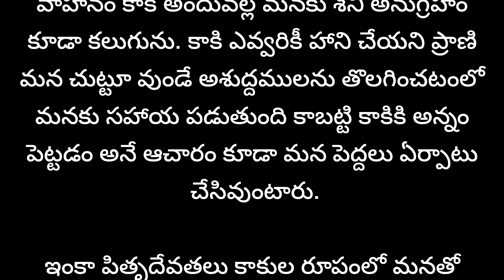కాకికి అన్నం ఎందుకు పెట్టడం ?| ధర్మ సందేహాలు |The symbolism and significance of crows in Hinduism?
కాకికి అన్నం ఎందుకు పెట్టడం | why to offer food to crows | The symbolism and significance of crows in Hinduism?